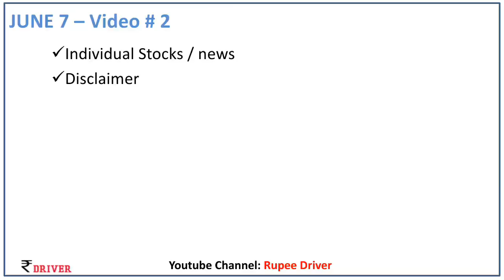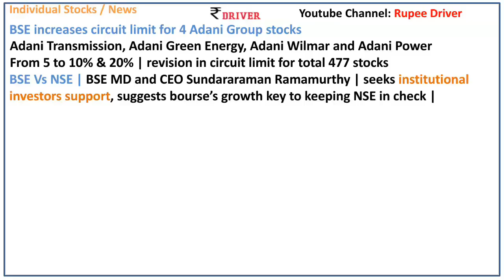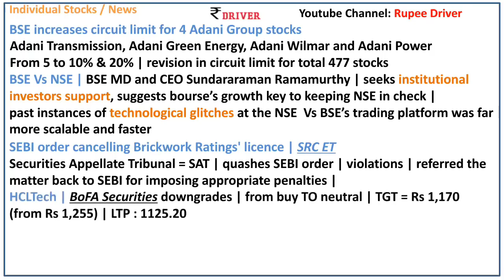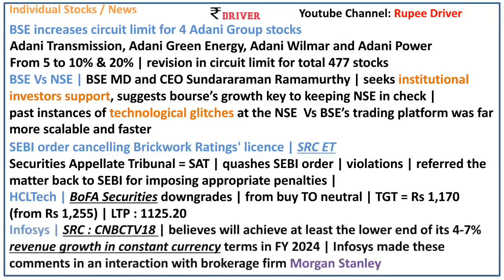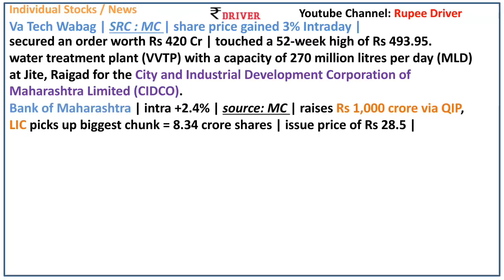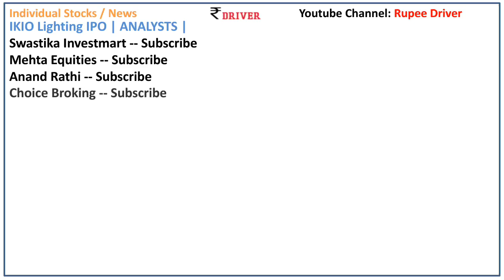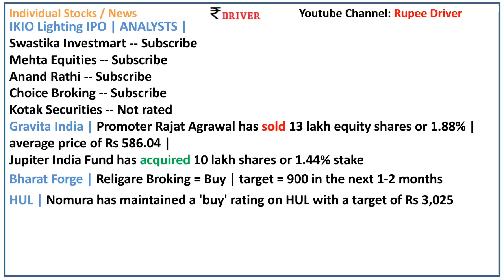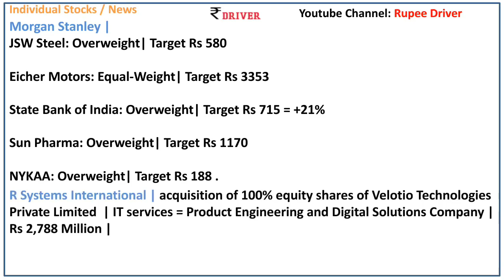ITC News today Share market News Tamil Pangu Sandhai News MARUTI | NSE BSE | SBI | INFOSYS HCL TECH